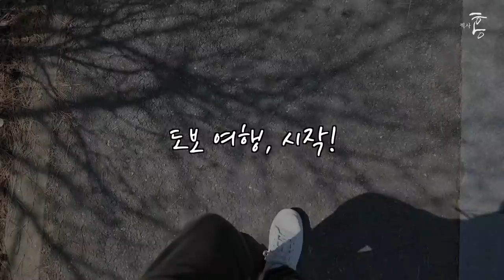깜놀 반전! 내가 알던 거기 맞아?! (마을답사 062)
주소: 인천시 남동구 논현동 듬배마을 (인천남동고)

[BGM]
Ikson - Walk
Ikson - Sunkissed